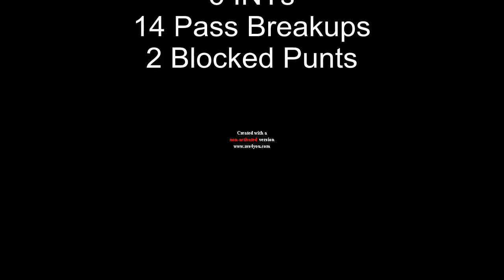The Killer Whale || Josh Jenkins Highlight Reel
JOSH JENKINS looking to transfer from Army West Point

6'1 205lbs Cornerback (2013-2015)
TWO YEARS OF ELIGIBILITY

2013 Statistics:

34 Tackles
2 INTs
6 Pass Break Ups
1 Forced Fumble

2014 Statistics:

60 Tackles
4 INTs
8 Pass Breakups
2 Blocked Punts
FIRST TEAM ALL-INDEPENDENT DEFENSE